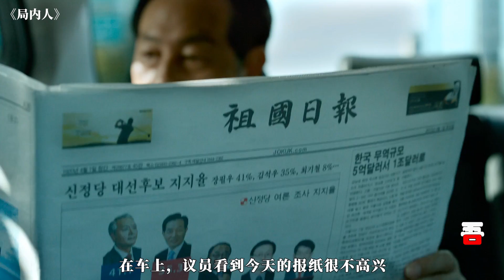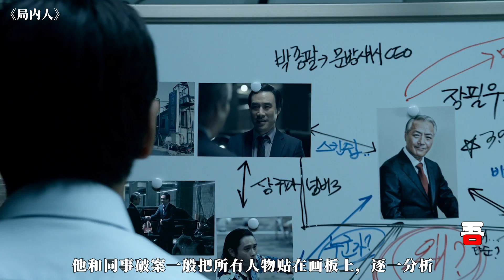如何进入韩国顶级财阀的私人脏圈？韩国19禁电影《局内人》，导演真的敢拍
吾聊电影：电影《局内人》该片是一部犯罪动作片，通过保守派报纸评论员、国会议员、大企业委员、黑社会混混、情报科刑警、纪录片摄影家等人的经历，来揭露韩国社会的腐败和不正之风。李秉宪在片中饰演的安尚久一角原本是作为权利者的“猎狗”干尽坏事，但在自己成为废人之后，为了报仇而成为向着权利者开战的“政治流氓”。曹承佑饰演"禹长勋检察官"一角,是个在检察官组织中让踢人就踢人让掩盖罪行就掩盖罪行的腐败政治人的阻击手。白允植饰演的首都日报评论员李强熙。